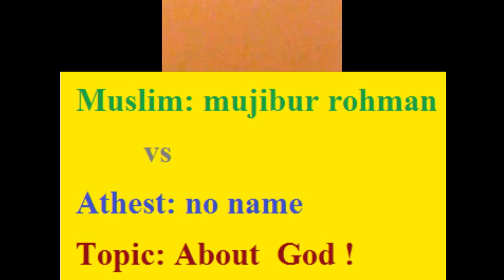Evidence of the existence of God by muslim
Excellent debate by
mujibur rohman vs athest

lose the athest because he cut the line on live debate .